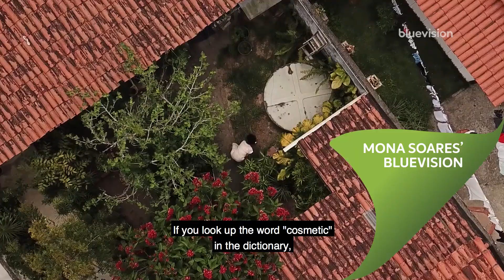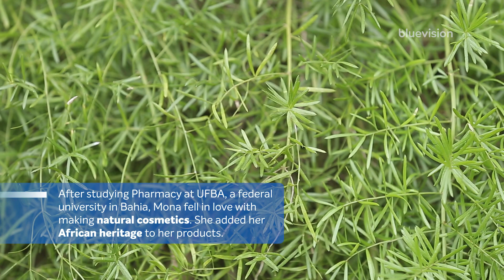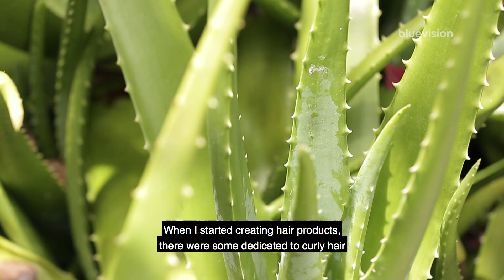Mona Soares' bluevision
Get to know the story of the Brazilian entrepreneur that began producing natural cosmetics as a way to reconnect with her African heritage: "it's about empowering and taking care of oneself while being sustainable".